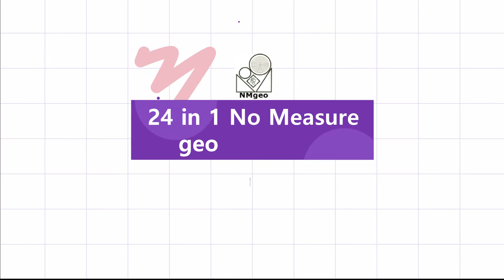NMgeo - 06 - Drawing a Triangle using NMgeo instrument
INDIA has an awesome pride for having invented the tremendous value and usages of “ZERO” in the field of mathematics by ARYABHATA, the Indian mathematician and astronomer, in the 5th century, for which he became immortal.

Like the same, the world's first-ever invention — the 24 in 1, “NMgeo — No Measure geometry” (or) “Measuring Free Geometry Devices Box” has been invented by our 18 years of research also having an amazing value and useful for studying children across the globe.

This patented product is teacherless, usable even for the children wearing power glasses and visually impaired too. One of the  “NMgeo” devices of the set replaces the ancient 423 years of the old traditional geometry compass, which was invented by GALILEO GALILEI, the father of modern physics and science, in the year 1597.

The NMgeo presents around 32 creative manual geometrical practical exercises as demonstration videos by using the novel, “NMgeo” instrument devices set box for the help of all the studying children across the globe to learn geometry on their own very easily and transparently without seeking the help of the teachers, parents, and tutors.

NMgeo is the highest degree of user-friendly, innovative geometry instrument set box that helps to do the geometrical exercises creatively, efficiently, fearlessly, joyfully, and without any stress or strain including a marvelous benefit of more than 80% of the time savings.

The “NMgeo” instrument set box is presented with an attractive shape and colourful appearance. The children will love the “NMgeo” devices box as a beautiful gift for them, because they will feel and use the “NMgeo” instrument as their favourite toy for practicing and learning the geometry lessons, Instead of struggling with the other complicated and laborious geometry instruments, that are all available across the globe.

2) Also Available At amazon.in